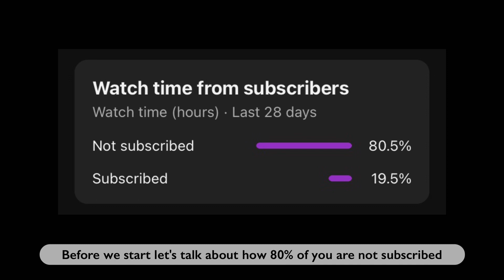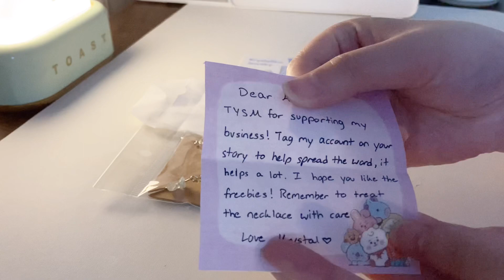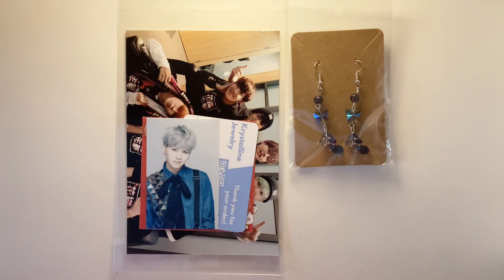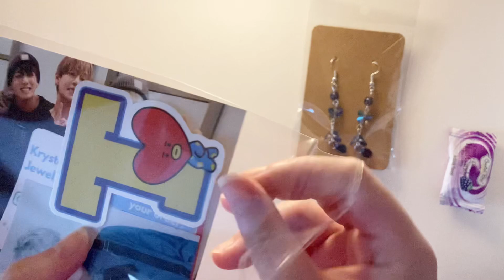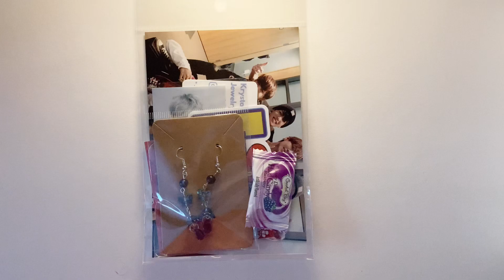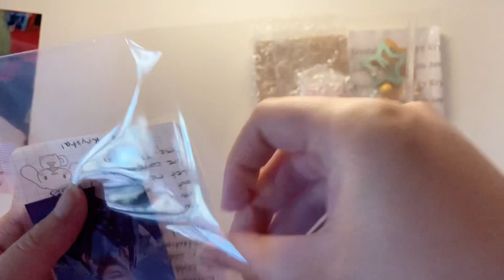Pack Orders With Me (ft. BTS Goodies) | Studio Vlog #16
I sold jewelry supplies I didn't use for cheap which is why I packed 12 orders in this vid; it took so much time 😵‍💫 Don't forget to like & subscribe for more content 💙

0:00 - Intro
0:31 - 1st Order
3:11 - 2nd Order
5:20 - 3rd Order
9:27 - Bonus Orders
9:54 - Lots of packing & ASMR 😌

• Age & major? Early 20s & studying Digital Marketing 💻
• Filming device & editing apps? iPhone SE 2020, I use VLLO & Capcut
• Likes or interests? Kpop! I like to crochet, watch Asian dramas/movies, LOVE animated films + anime, any cute animals, bubble tea